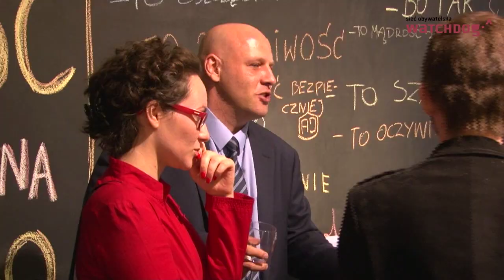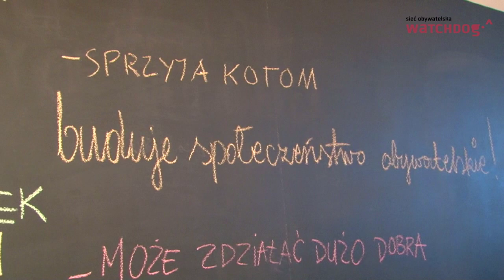Międzynarodowy Dzień Prawa do Informacji - ,,Toast za jawność''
28 września 2015 r. w gościnnych wnętrzach CSW Zamek Ujazdowski świętowaliśmy  Międzynarodowy Dzień Prawa do Informacji. Zapraszamy do obejrzenia relacji z wydarzenia.
Chcesz promować jawność? Zostań Ambasadorem/Ambasadorką Jawności.